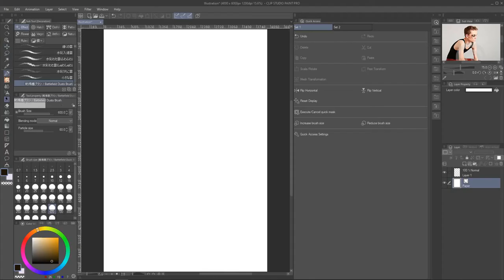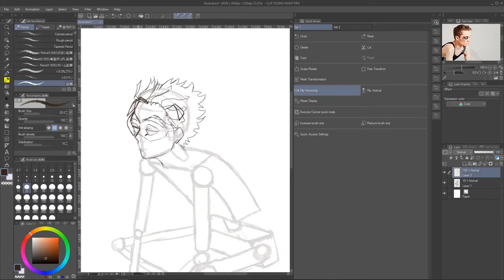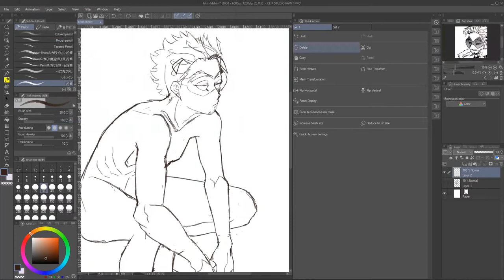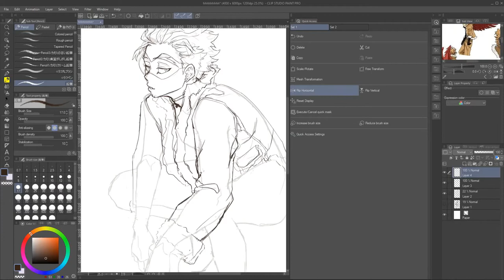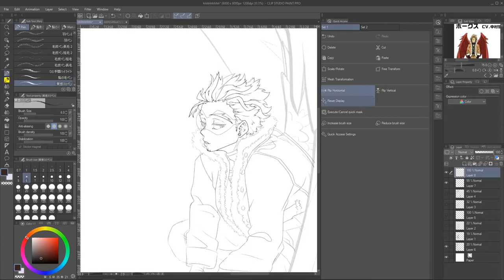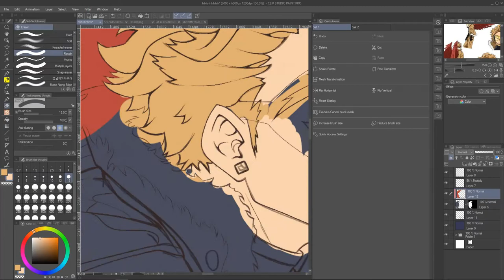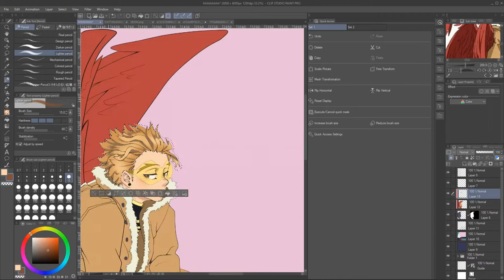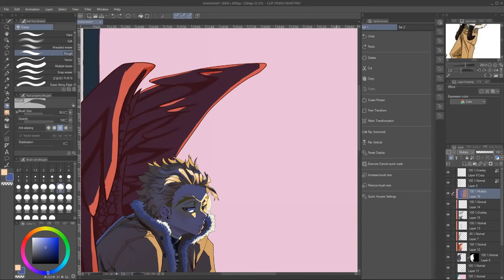Hawks (BNHA/MHA) fanart - speedpaint CLIP STUDIO PAINT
Programs and tools:
Clip Studio Paint, WonderShare Filmora X, Debut

⁕ Alone, Two Days Ago by Artificial.Music